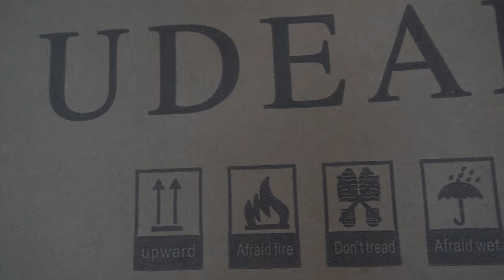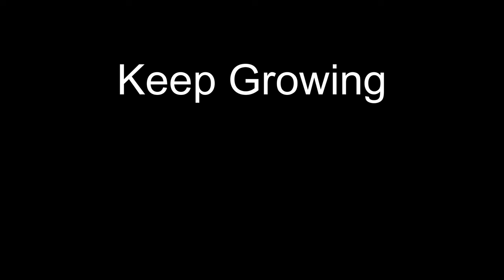Off-Grid Living: Crafting a Garden Pond Oasis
After the visit from the Homestead consultant Kerry Brown, we have been on a deep dive learning how to better plan to be more successful in our off grid journey. Bio-Diversity is something we have been interested in implementing on our homestead following more of a permaculture way of doing things. In an effort to cut down on predator bugs in our garden, we decided to build a DIY Garden pond in the center of Off Grid Garden. The hope is to invite more dragonflies and birds to where we grow our food. Wanting to get a head start on preparing our food forest, we planted the entire outer perimeter with elderberry. We are both feeling very confident in our ability to grow our own food. Follow along on our homesteading journey.

We are incredibly grateful for all of you and will see you along the journey.

Videos will be posted every Sunday with lots of opportunities to become a part of everything we are about to do!

Building A DIY Garden Pond for Bio-Diversity | Food Forest Prep Work